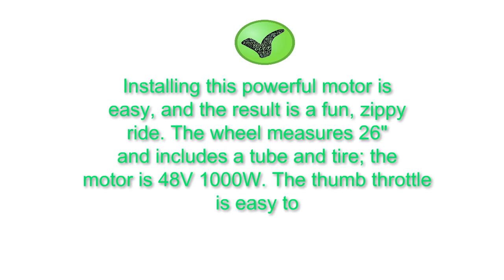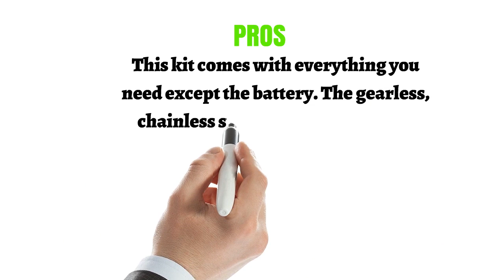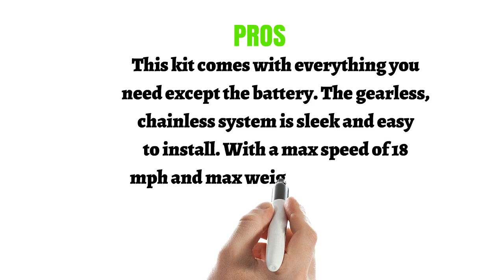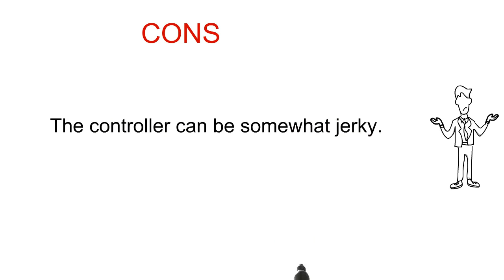3 Best Electric Bike Conversion Kits - Electric Bike Conversion Kits Reviews of 2019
3 Best Electric Bike Conversion Kits - Electric Bike Conversion Kits Reviews of 2019
Electric-Bike-Conversion-Kits
3. Aosom 26" Rear Wheel 48V 1000W Electric Battery Powered Bicycle Motor Conversion Kit

2. Pinty 26" Front or Rear Wheel Ebike Hub Motor Conversion Kit with Dual Mode Controller, 36V 500W or 48V 1000W

1. Voilamart E-Bike Conversion Kit 26" Rear Wheel 36V 500W Electric Bicycle Conversion Motor Kit with Intelligent Controller and PAS System for Road Bike